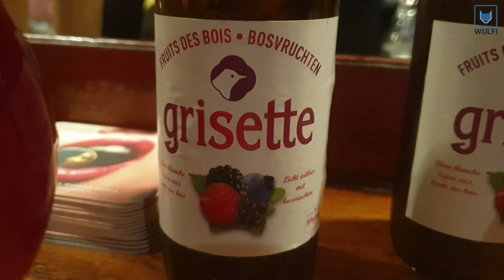Top 4 Best Junk Food in Belgium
Belgium is famous for its junk food. See here which food is worth trying on a trip to Belgium:  Belgian French fries, waffles, chocolate and beer.